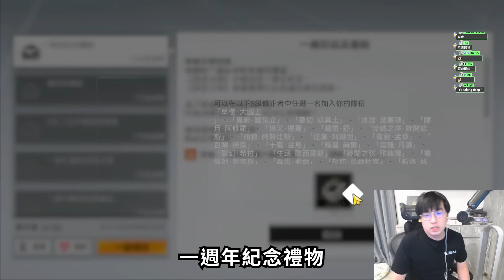一周年非酋大戰！大丸對放火發起「不心動挑戰」！心跳加速就宣告死亡！【深空之眼】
深空之眼一周年改版大量福利來襲！！畢竟一周年麻～是回鍋跟入坑的最好時機
所以！今天特別邀請了我的好基友 @louislee0602  來一起鑑賞（？）深空之眼的各種好康
我將派出我們深空之眼最令人眼紅心跳的角色們  ⁄(⁄ ⁄•⁄ω⁄•⁄ ⁄)⁄
搭配心跳檢測儀，來看看他的菜都是哪幾種XD
順便PK一下看看2024 WHO的運氣比較好，我想我是沒有輸的可能啦！！
還有還有！記得趕快去「領取S級修正者自選券*1」和「20連抽」唷！

✴ 最後